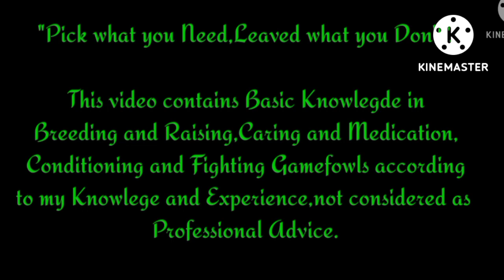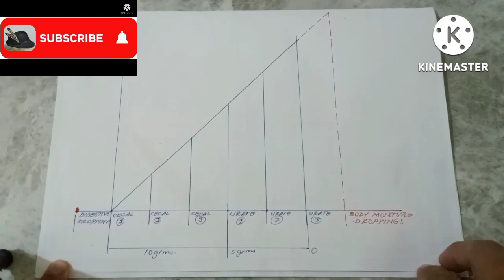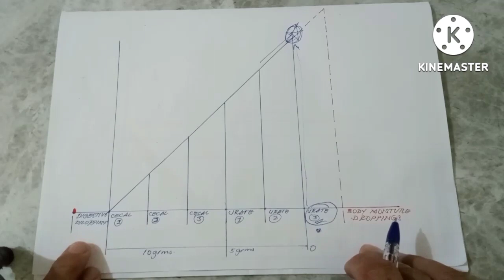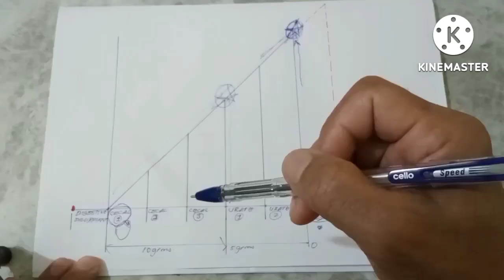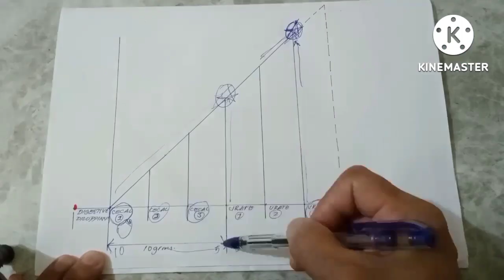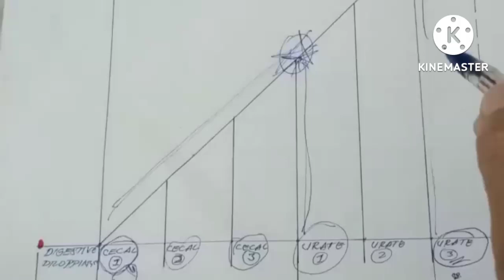Anong pinakamagandang klase ng ipot ang dapat para sa Stag bago ang kanyang laban